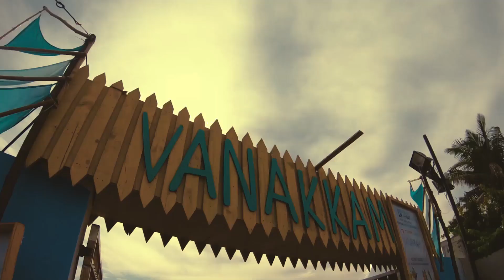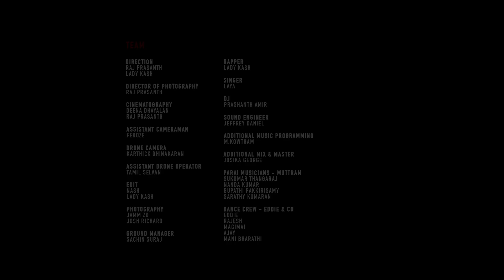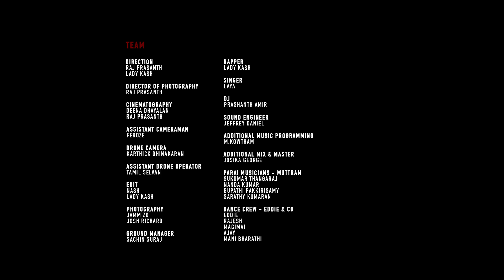Highlights (Part 1) | Lady Kash live @ Covelong Point Festival 2019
Highlights of Lady Kash and team's headliner show at the Covelong Point Festival 2019 in Chennai, India. The audio you hear in this visual is a blend of both live performance capture and digital master. Performances of Lady Kash's film soundtracks "Oh Penne" and "Kalla Kalavaani" have been extracted to part two

TEAM -
Rapper: Lady Kash
Singer: Laya
Dance Crew: Eddie & Co.
Parai Musicians: Muttram
DJ: Prashanth Amir
Sound Engineer: Jeffrey Daniel
Additional Music Programming: M. Kowtham
Additional Mix & Master: Josika George
Photography: JammZd, Josh Richard
Direction: Raj Prasanth, Lady Kash
Director of Photography: Raj Prasanth
Cinematography: Deena Dhayalan, Raj Prasanth
Assistant Cameraman: Feroze
Drone Camera: Karthick Dhinakaran
Assistant Drone Operator: Tamil Selvan
Edit: Nash, Lady Kash
Ground Manager: Sachin Suraj
End Credits Music: Niixiin
Label & Powered by: AKASHIK

» Instagram / Facebook / Twitter / Soundcloud: @ladykashonline

LAYA
» Instagram / Facebook / Twitter / Soundcloud: @layakashonline

» Instagram / Facebook / Twitter: @akashikofficial